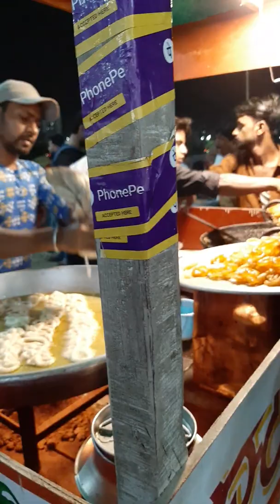दशहरा मेला LIVE दिल्ली/नोएडा